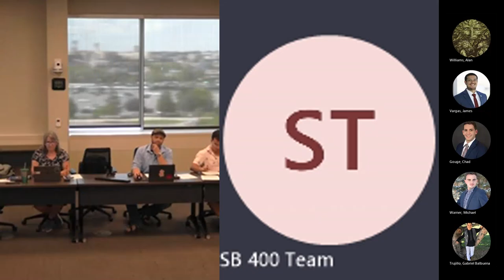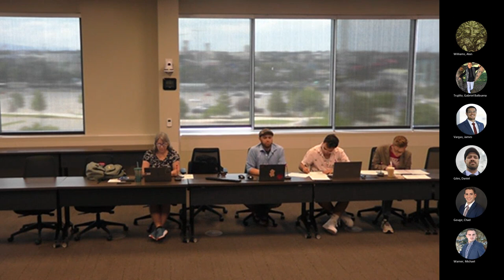MSU SG: TSAC Weekly Meeting for July 22nd 2022 Recording